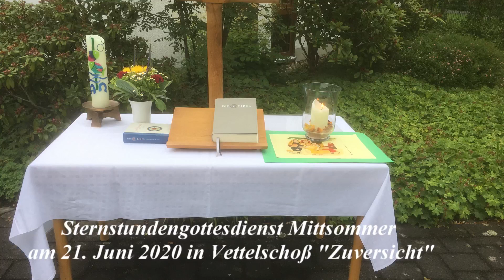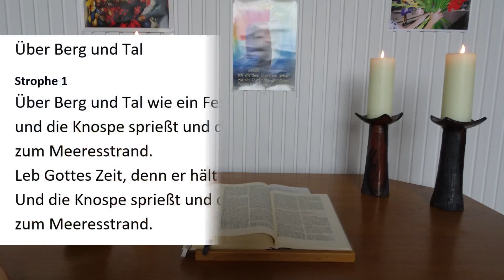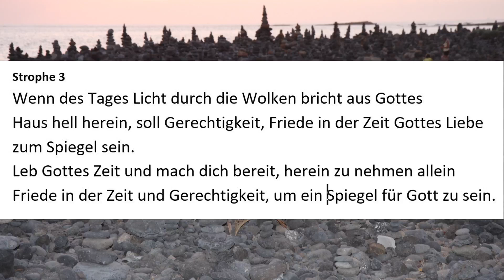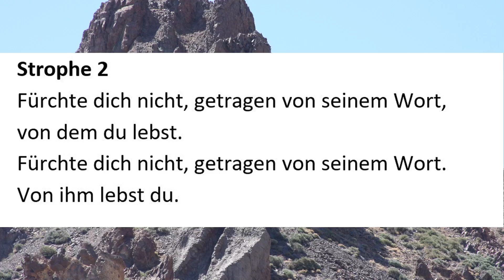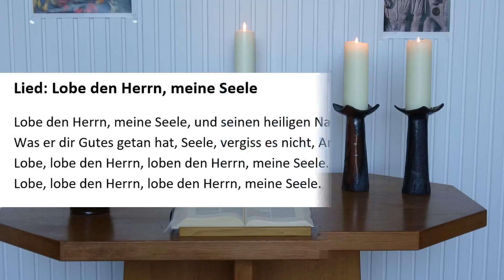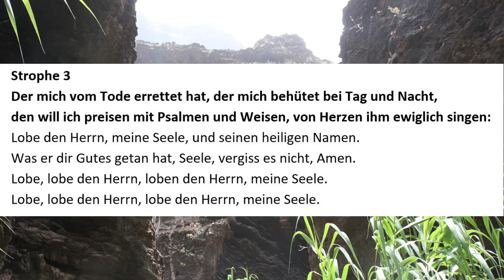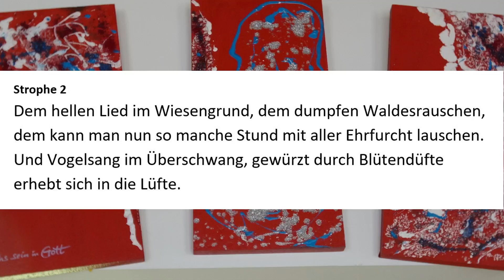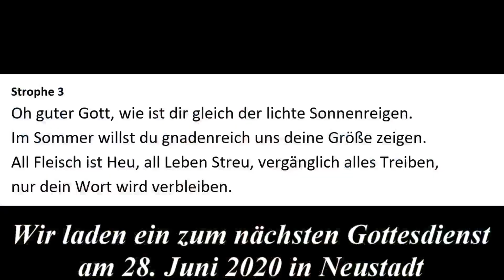Mittsommer-Gottesdienst am 21. Juni 2020